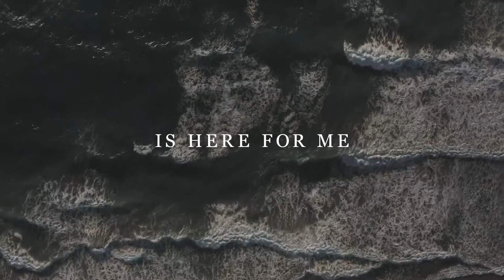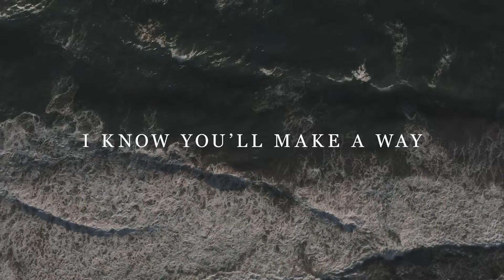Miracle Worker (Official Lyric Video) | !Audacious Worship